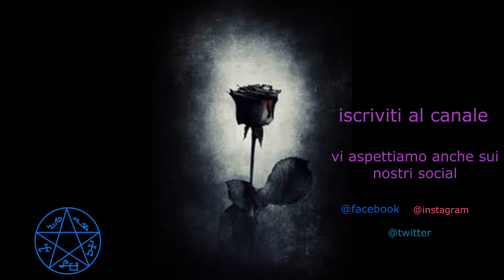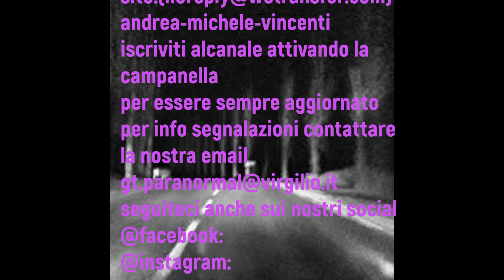G.T.PARANORMAL INVESTIGATIONS' UN NUOVO VIDEO VI ASPETTA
G.T.PARANORMAL INVESTIGATIONS' PRESENTA
NUOVE METE
NUOVE INDAGINI
NUOVE TESTIMONIANZE
RINGRAZIAMO  A Andrea Michele Vincenti
per la musica
per essere sempre aggiornato
per info segnalazioni contattare la nostra email
seguiteci anche sui nostri social

THANKS TO Andrea Michele Vincenti
for music
to be always updated
for info reports contact our email